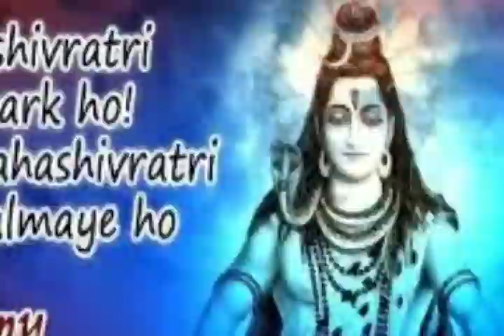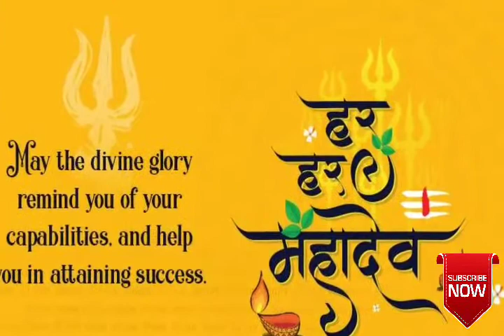HR tv channel# महा शिवरात्रि 2021 महा शिवरात्रि का व्रत कब, कैसे ओर क्यो मनाया जाता है?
महा शिवरात्रि का व्रत